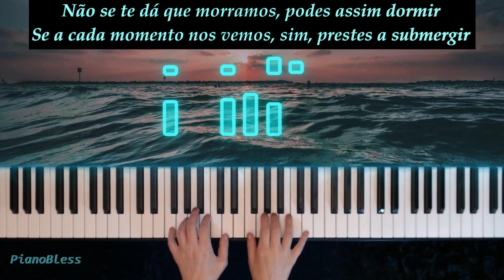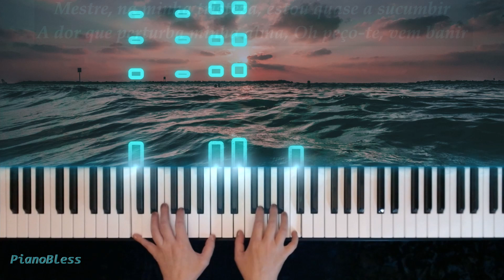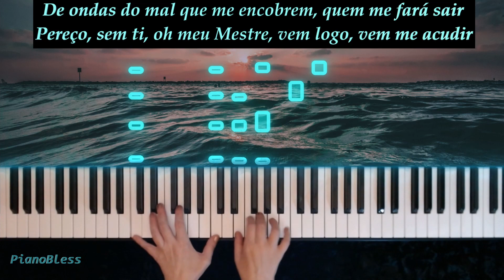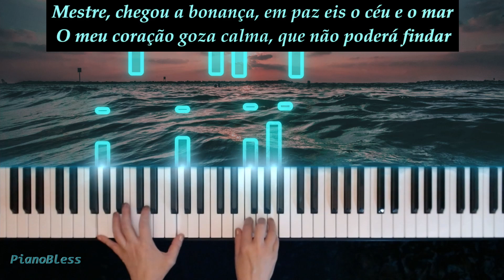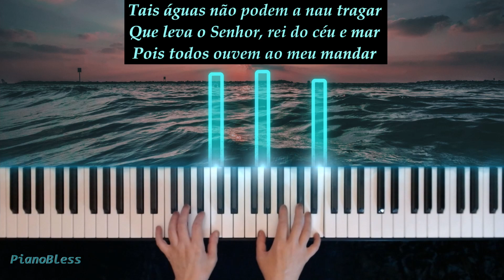Hino - Sossegai com Letra - 54 bpm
Composer: Mary Ann Baker / H.R. Palmer

Ó mestre o mar se revolta
As ondas nos dão pavor
O céu se reveste de trevas
Não temos um salvador
Não se te dá que morramos
Podes assim dormir
Se a cada momento nos vemos
Sim, prestes a submergir

As ondas atendem ao meu mandar
Sossegai (sossegai, sossegai)
Seja o encapelado mar
A ira dos homens, o gênio do mal
Tais águas não podem a nau tragar
Que leva o Senhor, rei do céu e mar
Pois todos ouvem ao meu mandar
Sossegai, sossegai
Convosco estou para vos salvar
Sim, sossegai

Mestre, na minha tristeza
Estou quase a sucumbir
A dor que perturba minha alma
Oh peço-te, vem banir
De ondas do mal que me encobrem
Quem me fará sair
Pereço, sem ti, oh meu mestre
Vem logo, vem me acudir

Mestre, chegou a bonança
Em paz eis o céu e o mar
O meu coração goza calma
Que não poderá findar
Fica comigo, oh meu mestre
Dono da terra e céu
E assim chegarei bem seguro
Ao porto, destino meu